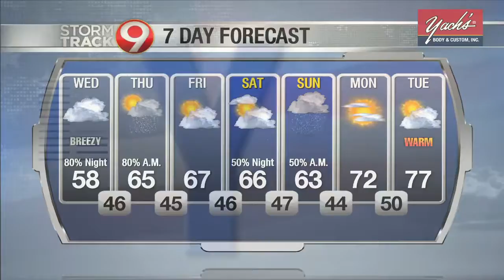One on one with Tiffany